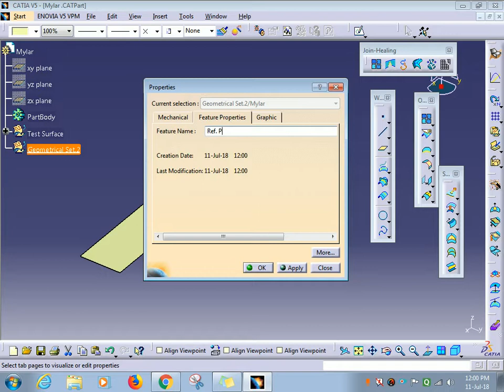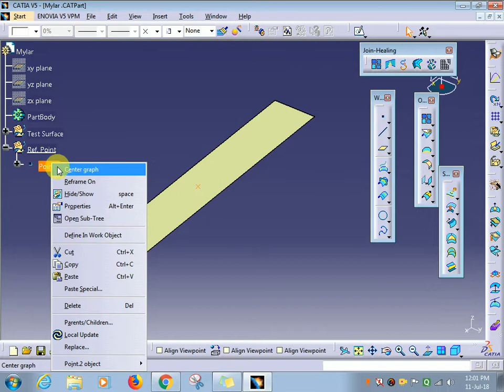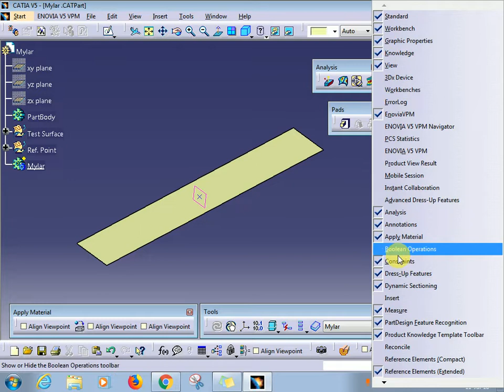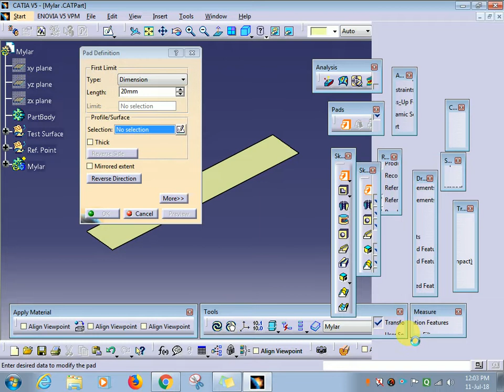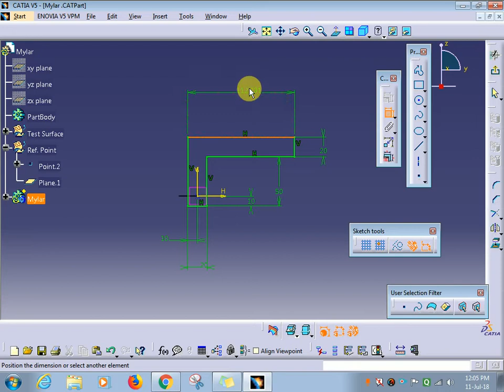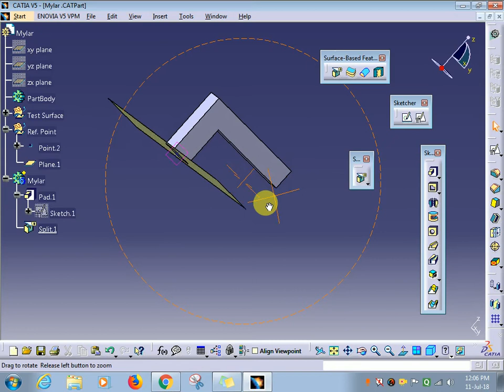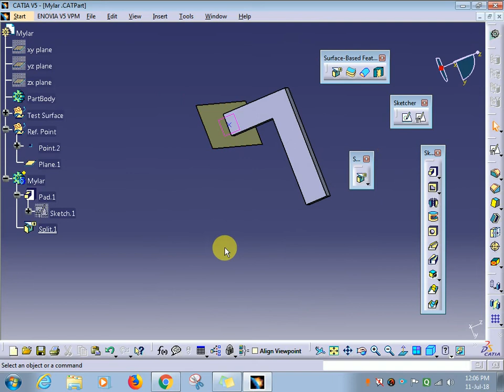Simple Procedure of Mylar Making In BIW WELDING FIXTURE DESIGN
This is the small video on how to make mylar quickly in Biw Welding Fixture Design.